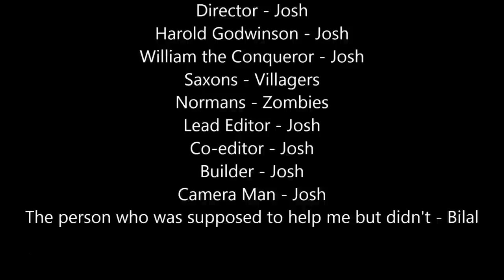The Battle of Hastings (Minecraft Edition)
Let' Build - The Battle of Hastings (Part 2): None yet

Hey guys, I hope you enjoyed this little minecraft video that I made about the battle of Hastings. By the way, this was mainly made for my history group presentation so keep that in mind. This is the first time I have ever done something like this and it took me AGES!